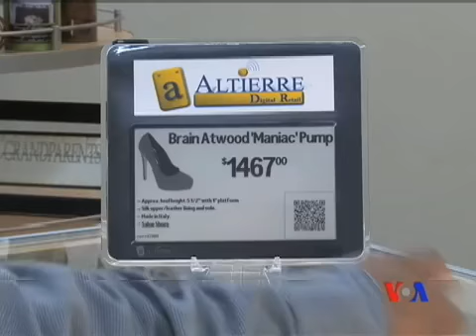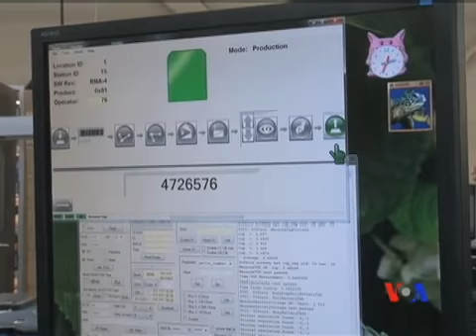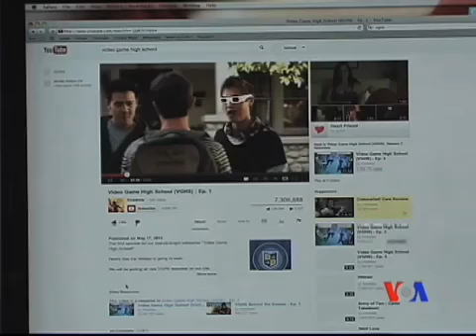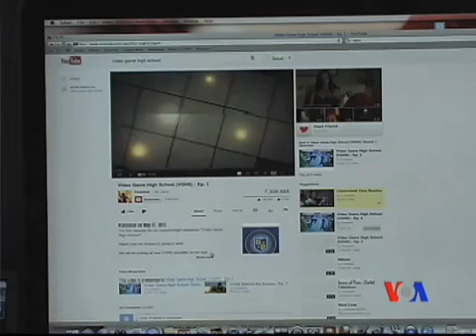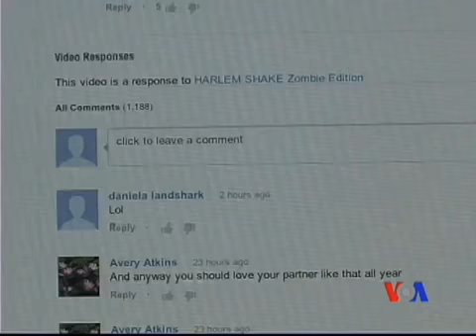美國專訊 480 (2013年7月14日)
美國製造業的工作機會﹐過去幾十年一直流失到工資較低的國家。如今﹐美國製造業開始重新擴大﹐主要原因是更多採用高科技; Youtube在倫敦、紐約、洛杉磯和東京成立了高科技製作室，提高視頻質量，迎合年輕人的需求。